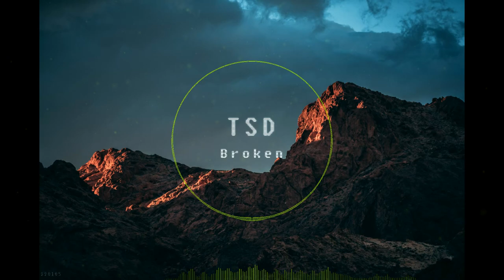TSD - Broken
This track is progressive/electro house, like NCS "old" songs, and it's inspired by lots of artist, like Elektronomia, Tobu and Jim Yosef!

⚠️You’re free to use this track, but you must include the following credits in your description (Copy & Paste):